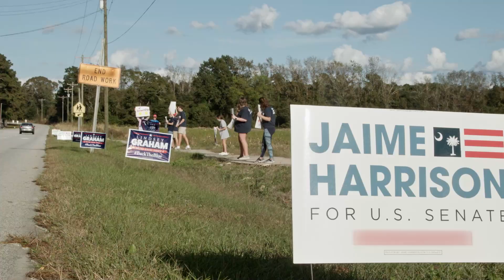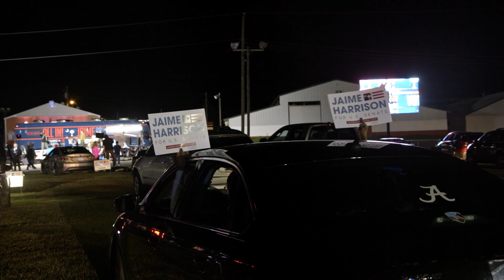Charlamagne Tha God and Emily Harrold | In the Bubble with Jaime | Beyond the Lens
Emily Harrold and Charlamagne Tha God talk with Tina McDuffie about "In the Bubble with Jaime," their documentary film following Jaime Harrison who ran a 2020 Senate campaign against Lindsey Graham during the COVID-19 pandemic. The filmmaker and executive producer discuss race in America through red and blue politics, and share what is means to be from South Carolina.

IN THE BUBBLE WITH JAIME: In South Carolina, African American Jaime Harrison faces Lindsey Graham for U.S. Senate. Confronting not only the pandemic but deep-rooted racial prejudice, Harrison's campaign becomes a symbol of hope in a time of crisis and intertwining politics.